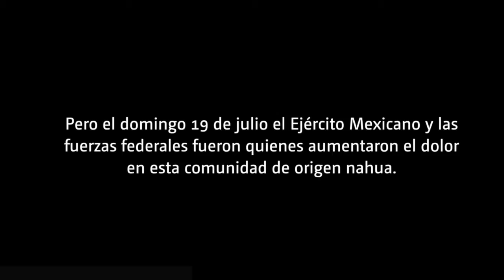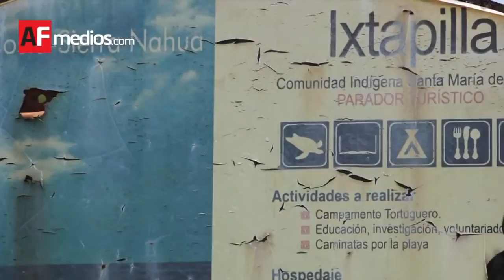Mompe - Justicia Idalberto (Tema Oficial)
Estreno mundial del nuevo tema del artista urbano Mompe titulado Justicia Idalberto..
El tema fue compuesto e interpretado en su totalidad por el artista..
La producción corre a cargo de DJ Jerry..
"La Educacion es el arma mas potente para un pueblo manejado por mediocres que se enriquecen a base de un pueblo idiotizado,, Revolución pueblo"